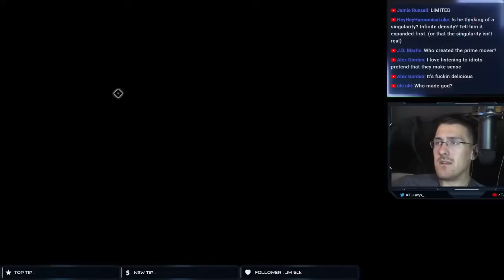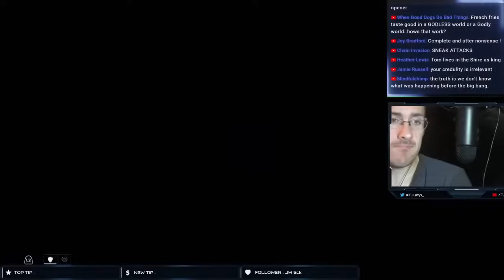DumpsterFire Philip, Shapes prove God colours prove Jesus